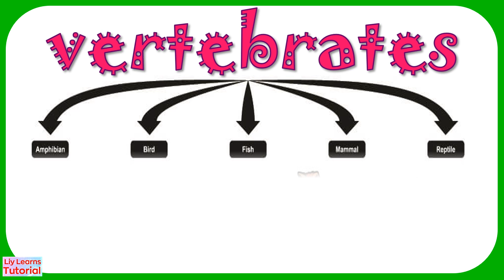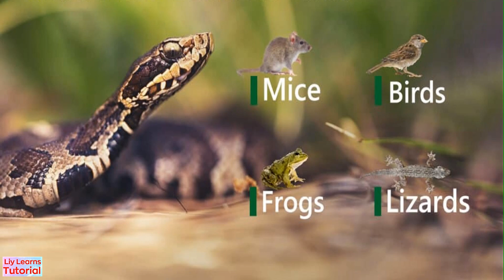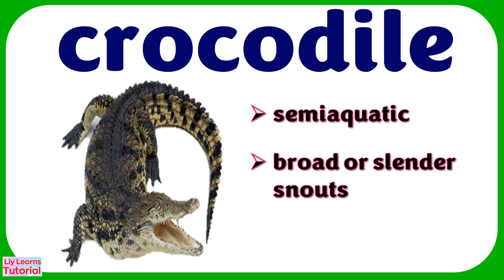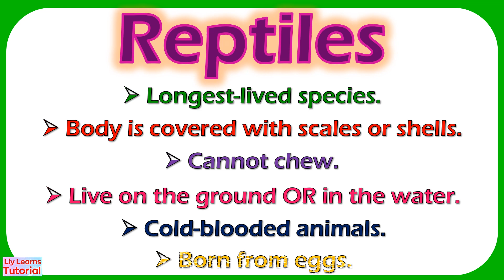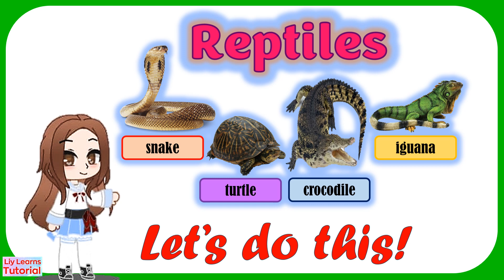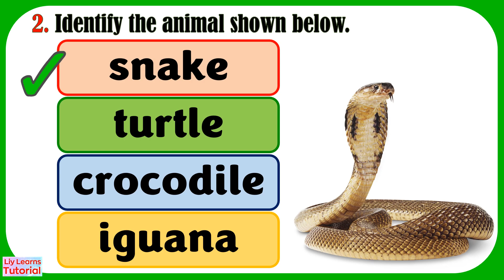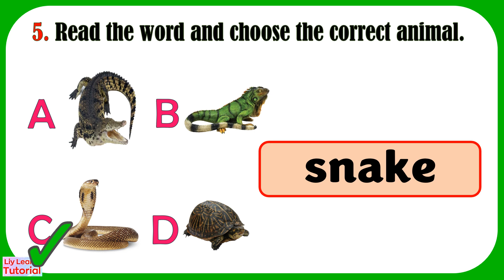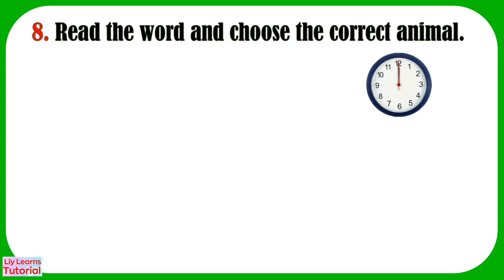Reptiles | Vertebrates | Types of Vertebrates | Vertebrate Animals